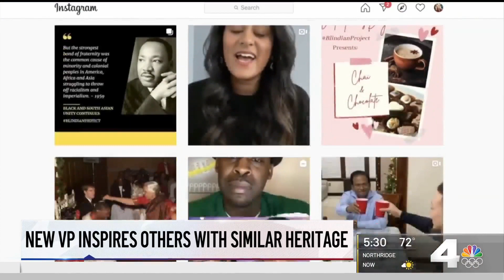Vice President Kamala Harris Empowers People With Similar Heritage | NBCLA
The new vice president is being celebrated by others who share the same type of heritage. Angie Crouch reported on NBC4 News on Wednesday, Jan. 20, 2021.

About NBCLA